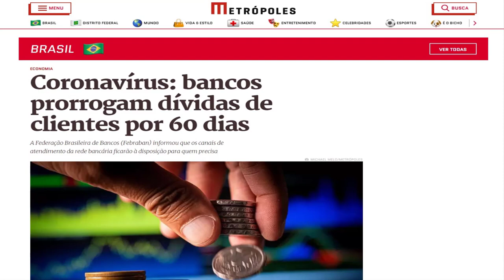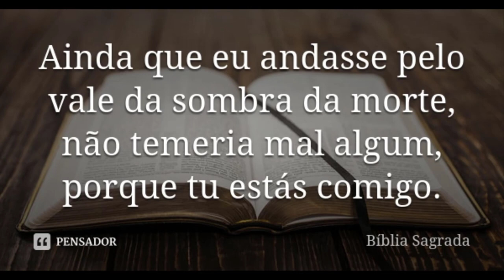Bancos prorrogam dívidas de clientes por 60 dias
Em nota, a instituição e os bancos associados avisaram que analisam propostas para “amenizar os efeitos negativos do cenário atual